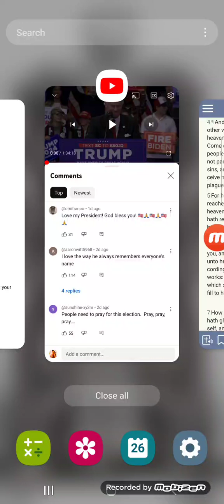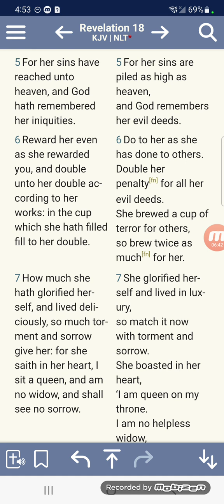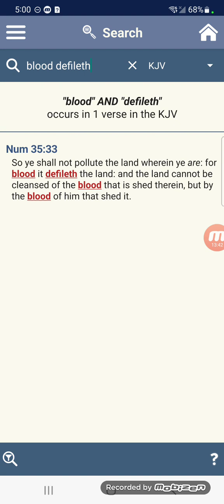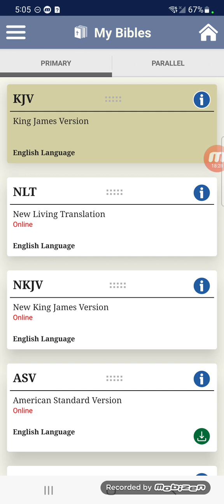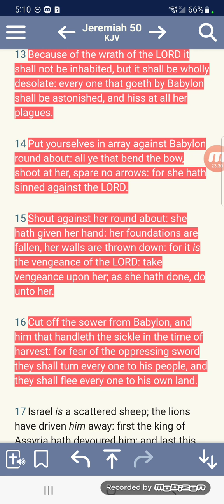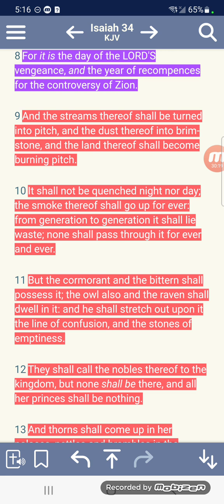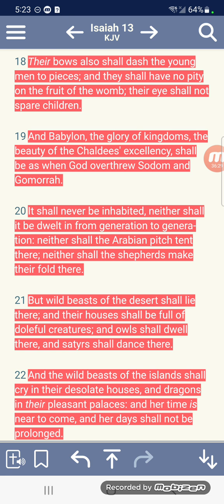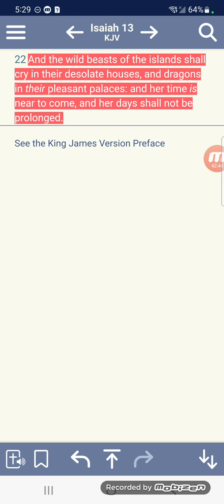Americans Hope in Vain!